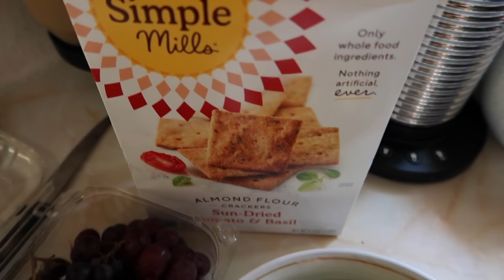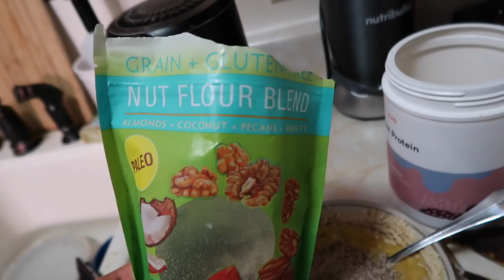What I EAT & How I WORKOUT | Day in the life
Welcome to this day in the life vlog! You'll see everything I eat, my workout, & lots more in between!

My name is Maryana Dvorska! My channel is mostly vlogs that are based around health (both mental & physical), as well as fashion, and other random bits and pieces of my life! I post lots of full days of eating videos, easy & healthy recipes, mental health chats, & now my new pup. We both hope you stick around!